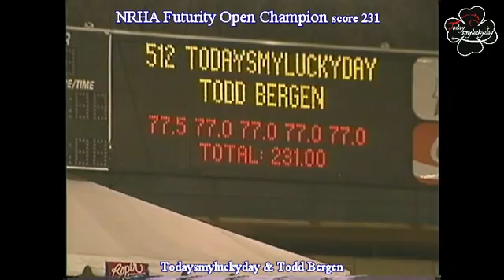Todaysmyluckyday 2015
NRHA Futurity Open Champion
NRHA Derby Open 4 plc.
Jr. Reining World Champion
Jr. Working Cows World Champion